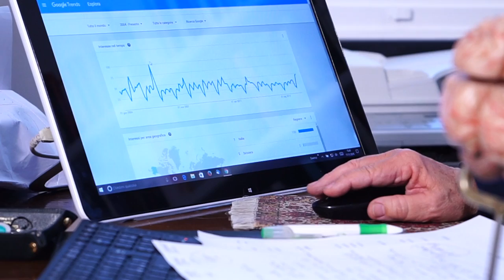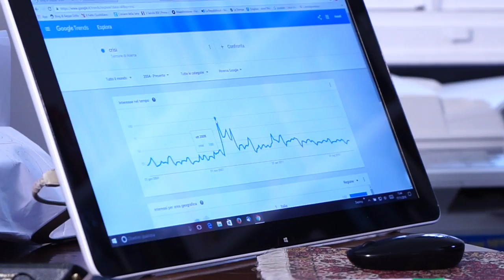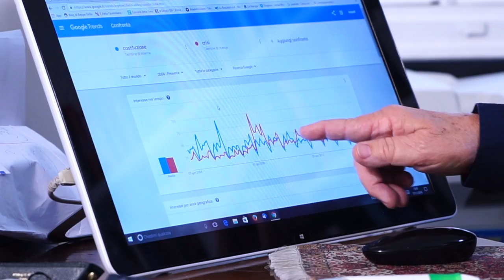BEPPE GRILLO - serial killer del futuro